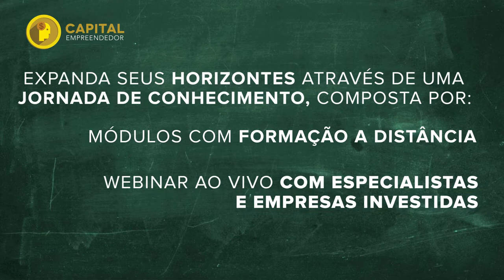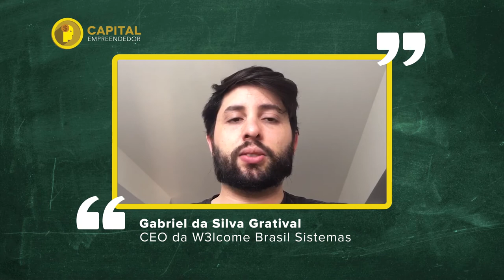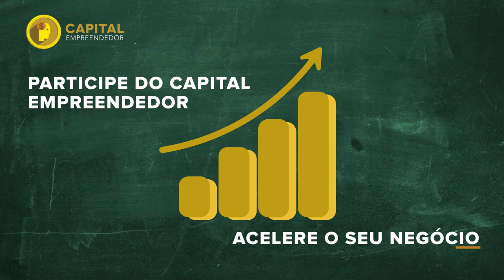CAPITAL EMPREENDEDOR | Investimento para empresas inovadoras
O Programa Capital Empreendedor tem o objetivo de orientar pequenos negócios inovadores sobre alternativas de capitalização, via capital empreendedor e prepará-los para negociação com investidores.